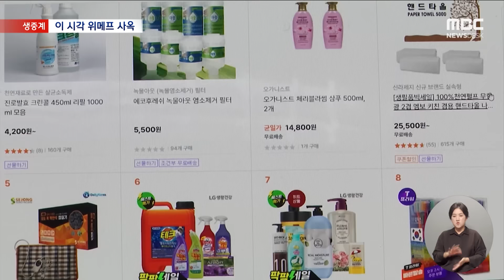이 시각 '위메프'‥금감원도 현장점검 (2024.07.25/뉴스데스크/MBC)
지금도 위메프 본사 앞에선, 소비자와 판매자들의 항의가 이어지고 있습니다.
정부도 다급히 티몬과 위메프 본사를 찾아 현장 점검을 벌였는데요.
위메프 본사 앞에 취재기자가 나가있습니다.
정혜인 기자, 지금도 피해자들이 많이 몰려 있는 상황인가요?ㅤ